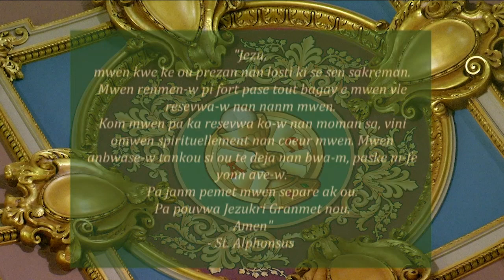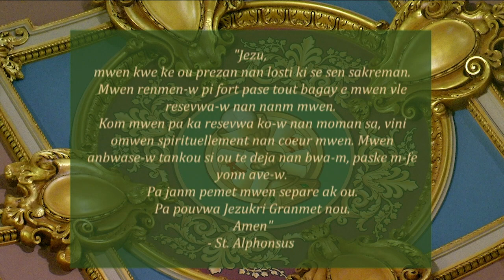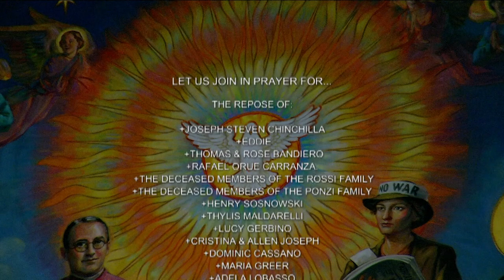Creole Mass 5 28 21